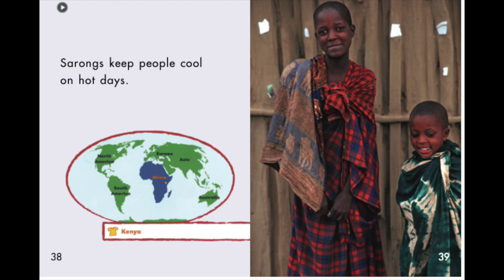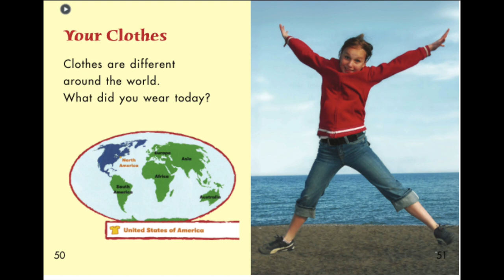Clothes in Many Cultures by: Heather Adamson | Ready Gen | Kindergarten Read Aloud | Culture Clothes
Support multicultural understanding with simple text and bright photos of homes, families, schools, and clothes around the world. Readers will connect with kids in many cultures, and a locator map shows where each photo was taken.